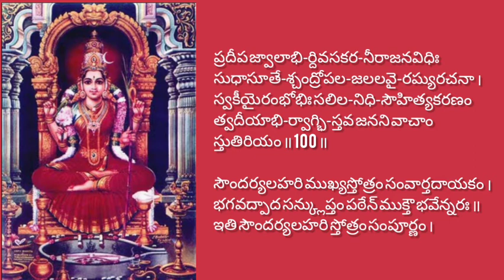||SOUNDARYA LAHARI 100 VERSES||TELUGU ||